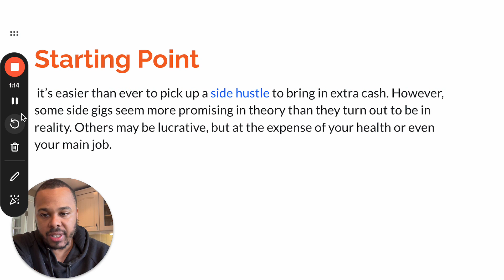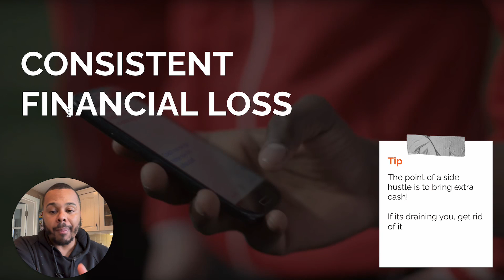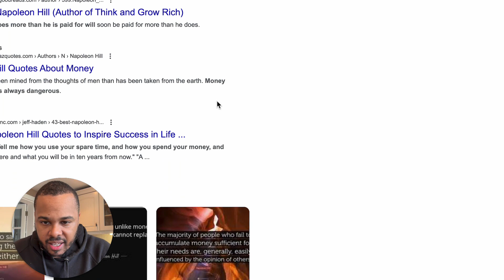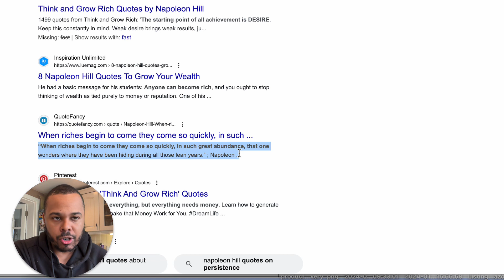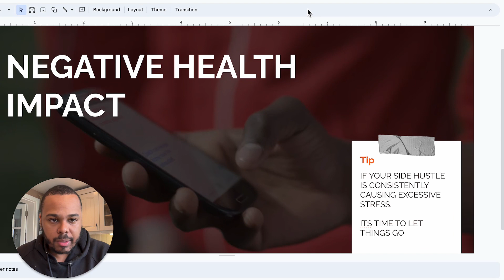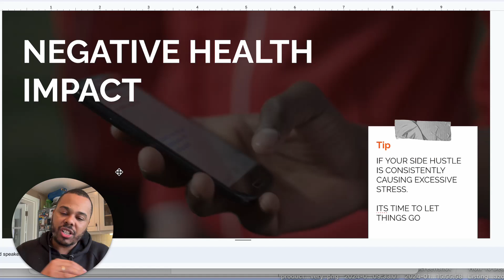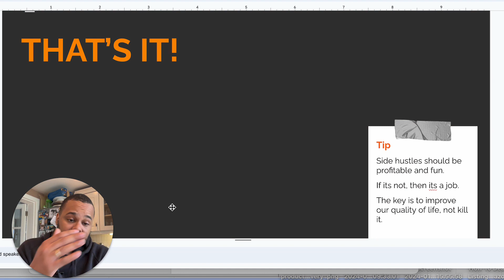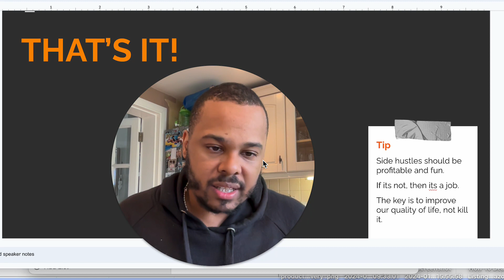Know When to Fold: 3 Clear Signs It's Time to Give Up Your Side Hustle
Hey! In this video, I share my personal experiences and give you three key signs that indicate it's time to give up your side hustle. I talk about facing consistent financial loss, lack of upward growth or progression, and the negative impact on your health. If you're going through the same thing, this video will shed some light on the topic. Check it out!

00:00 Introduction
01:52 Sign 2: Lack of Growth
04:32 Sign 3: Negative Impact
08:16 Conclusion